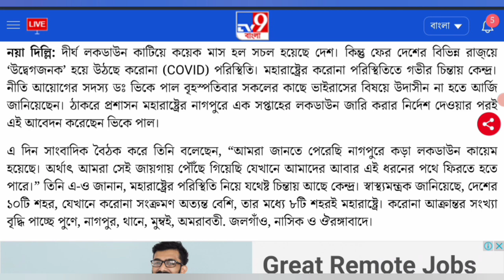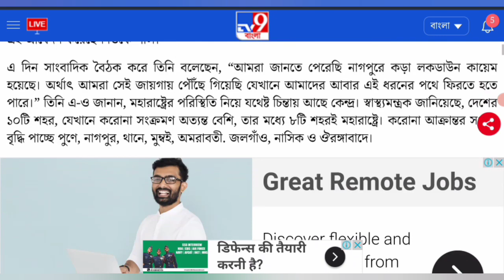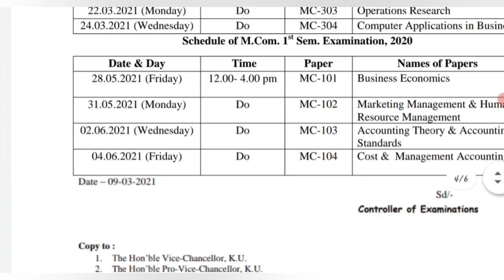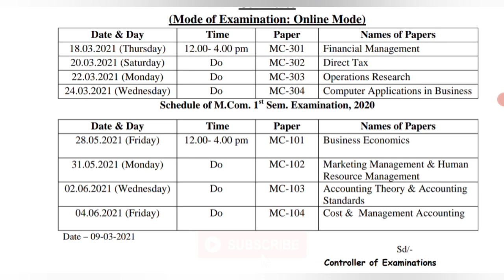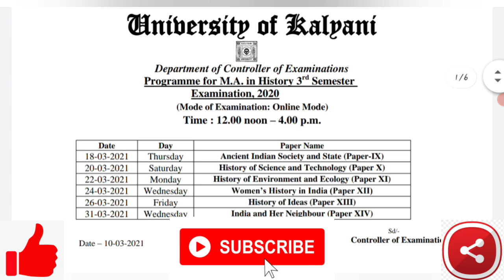WEST BENGAL UNIVERSITY EXAM IN JUNE ? | ku : west bengal online exam | again lockdown in India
makaut
calcutta university
west bengal college news
wb odd semester
college reopen date in west bengal
wb university reopening in may
কলেজ খুলবে ভোটের পর
west bengal university
west bengal school college